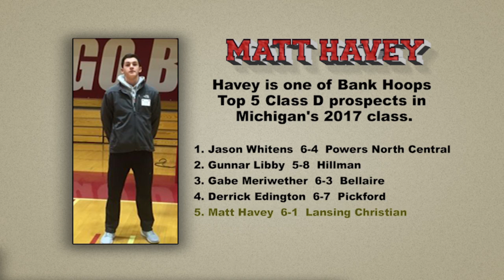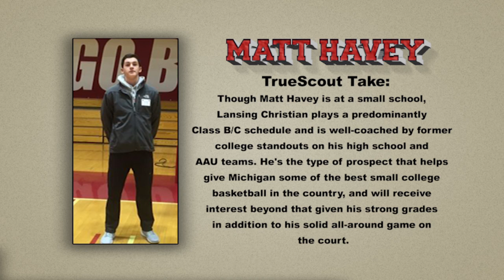TrueScout - Matt Havey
Bank Hoops TrueScout video breaks down one of Michigan's top 2017 guard prospects, Matt Havey of Lansing Christian High School.

Based on the knowledge of 20 years in the scouting business, TrueScout Video goes beyond the highlight dunks and crossovers to provide college coaches a more well-rounded look at prep prospects.